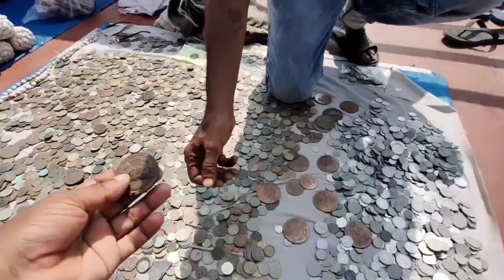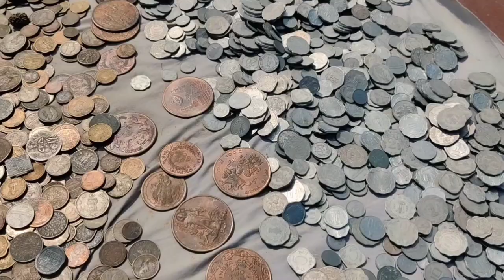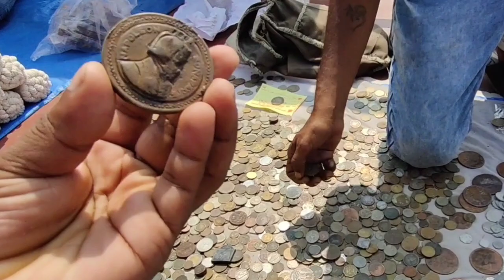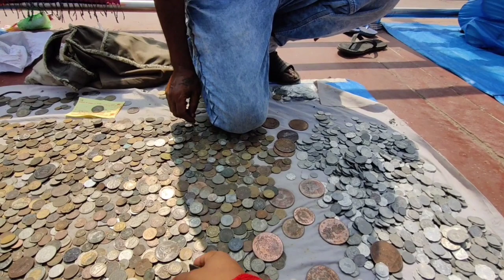নেপোলিয়ান - এর সময়ের টাকা দেখলাম 😱 / ₹1000 Indian rupee 😍 সাথে ২ আনার মুদ্রা দেখলাম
Hello Everyone 👋
 Welcome to the "Your Rohan" youtube channel. 🤗
  It's me Rohan.
  I am a Indian small travel vloger. 🤗
  I make entertaint videos and Travel vlogs. 🤗💖🤗

নেপোলিয়ান-এরসময়েরটাকাদেখলাম
#₹1000Indianrupee